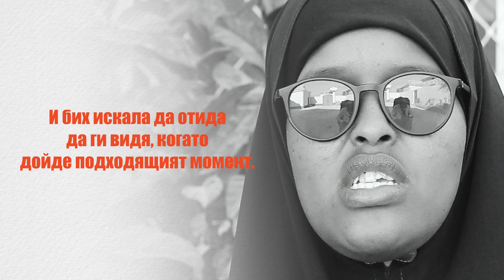Световен ден на бежанеца 2023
"Защото гладен бях и Ме нахранихте; жаден бях и Ме напоихте; странник бях и Ме прибрахте; гол бях и Ме облякохте; болен бях и Ме посетихте... Тогава праведните в отговор ще Му кажат: Господи, кога Те видяхме гладен и Те нахранихме; или жаден и Те напоихме? И кога Те видяхме странник и Те прибрахме; или гол и Те облякохме? А Царят в отговор ще им каже: Истина ви казвам: понеже сте направили това на един от тези Мои най-малки братя, на Мен сте го направили."    Матей 25:35-40